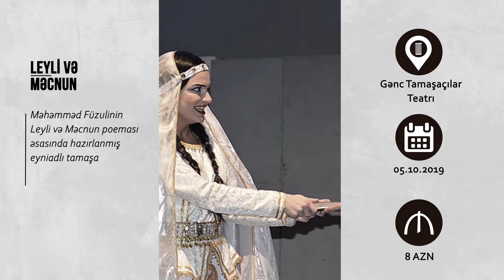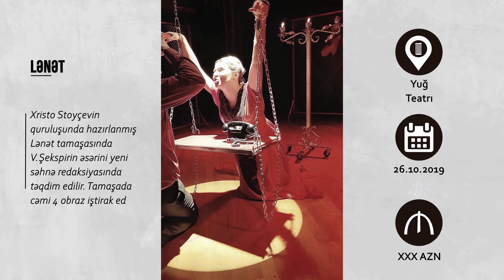Teatrların aylıq repertuarı [2019-cu il, oktyabr]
Azərbaycan teatrlarında oktyabr ayı ərzində göstəriləcək maraqlı tamaşaların afişası.
Bunlar sadəcə mənim bəyəndiyim, tövsiyə edə biləcəyim tamaşalardı. Bütün digər tamaşalar haqqında məlumatlarla isə teatrların rəsmi saytları və ya Facebook səhifələrindən tanış ola bilərsiz.
Iticket.az saytı da tamaşalara online bilet satışı xidməti göstərir.